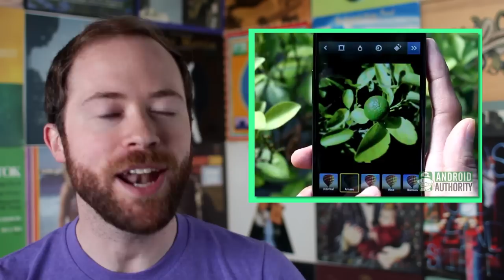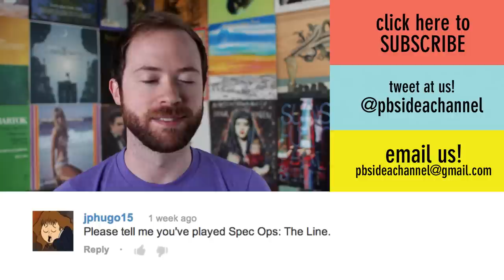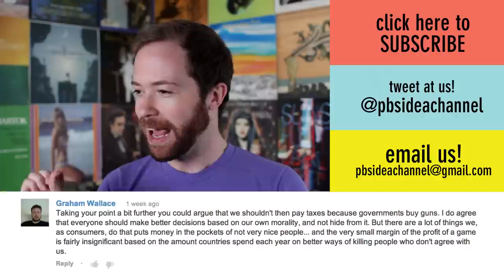Is A Tagged Instagram More Than Just A Photo? | Idea Channel | PBS Digital Studios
Here's an idea: a tagged Instagram is more than just a photo.

Sure, Instagram is pretty awesome, but it's even more INTERESTING than you think! The hashtag, so simple and ubiquitous, raises the image from mere photo to a new complex entity. An extension of the social media aspect of the Instagram app, the hashtag enhances searchability and allows connection to a variety of communities. Some tags can definitely be redundant or even useless, but the right ones can add context, greater meaning to the picture, and chronicle our changing relationship to Photography!!!

Vote for us in the Webby Awards!